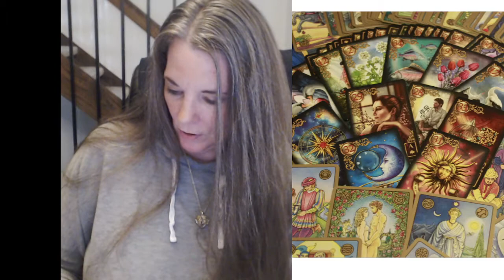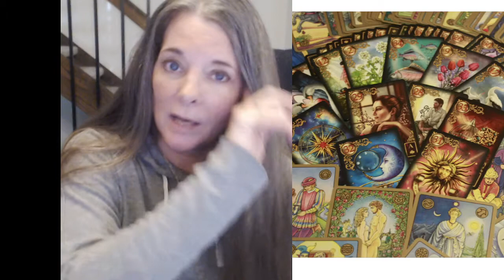It's not just Forbidden by God, it's DANGEROUS!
Audiences are "awed and amazed" by psychics, fortune tellers and others who appear to be able to read the future - People from every walk of life flock to these people and pay good money to gain "hidden" knowledge, insight and advice for their lives.

But is there a darker side to tarot, meditation, chakras and other spiritual practicrs?   If there is a dark side, what are the dangers?

Many Christians have turned aside from biblical Christianity to run after practices or after psychics who seem to give others comfort, or guidance and even prosperity and success. Though, if they were really that knowledgeable about the future, how come those who run to psychics aren't making a killing off lotteries? Why is the divorce rate so high if some spiritguide or “energy reading” can just pinpoint my soulmate for me? What about Chakras? And is Eastern Meditation really safe?

Have you ever really thought about WHY you use these spiritualpractices rather than trusting God to help you with the knowledge, insight or guidance that you need? Has it occurred to you that these practices might be a cleverly designed counterfeit of Satan designed to lead you down a path of false confidence, and eventually to destruction?

Sometimes people feel they got real truth from psychics. What about when someone gets a message that sounds right.. but causes problems when they followed it ?  Did you even know that this happens?

Regardless of the claims to hiddenknowledge or futureevents, whether in some cases they have proven true or not, what things should we consider when it comes to the validity of tarot and other occult or pagan practices the bible warns us against using? Are these practices dangerous? If so, then why?

This video brings up some important questions to consider for those whose real goal is truth, and for those who want to connect with the biblical God who created us, as well as to receive the benefits of His Kingdom, including Eternal Life. This message is for those who know a greatdeception is coming, and you don't want to be part of it. This is for those Christians who may be falling for these other spiritualities, but you don't want to be part of MysteryBabylon, & maybe even lose your soul. If you don't want to fall for a lie, maybe it's time to hear another perspective.